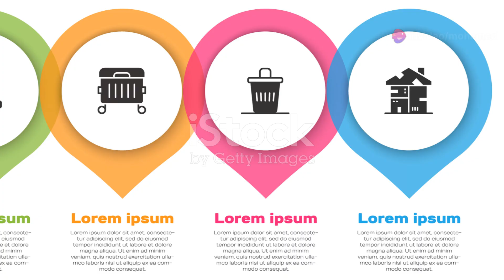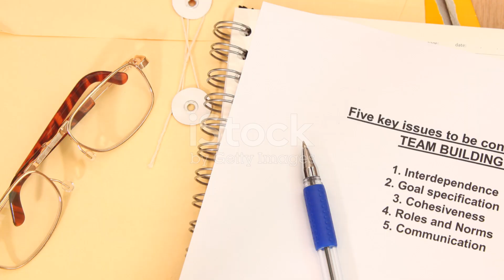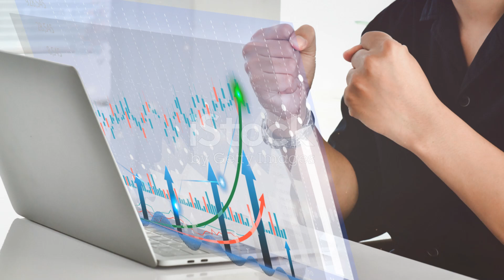Life Isn't Always Easy: Embrace the Struggle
Life is unpredictable and challenging, but it's this very unpredictability that makes it beautiful. In this video, we explore how everyone faces their own battles, emphasizing the importance of our responses to challenges rather than the challenges themselves. Discover how embracing struggle, surrounding yourself with positivity, and seeking help are crucial steps in overcoming obstacles and achieving greatness. Join us on this inspiring journey to find strength in adversity and beauty in the unexpected.

OUTLINE:

00:00:00 Life Isn't Always Easy: Embrace the Struggle